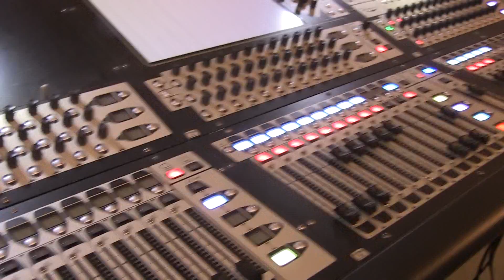Lush Beach Bar Resto - Πέγκυ Ζήνα live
Lush Beach Bar Resto, presents Πέγκυ Ζήνα live
Production by Carcallinas Productions filming and video edit directed by Carcalinas crew.
Music ''Πέγκυ Ζήνα τι θα ακουσω'' Πέγκυ Ζήνα εγώ τα σπάω '' all music copyrights received from
Lush Beach Bar Resto .